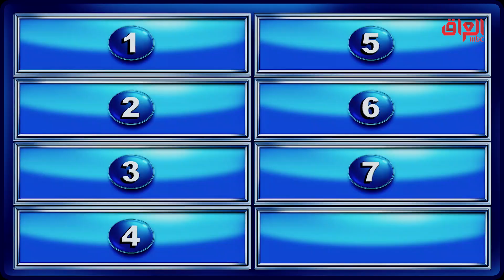أول شي تسويه لما واحد يضوجك بمواقع التواصل